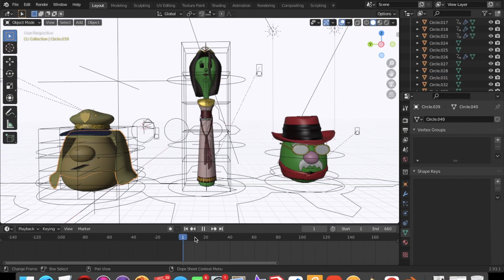Gourdecai - VeggieTales Animation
Esther is my favorite VeggieTales episode:D Credit to janice emmons 1990-present for Mordecai's outfit and Cmanflip for Haman outfit and models. Featuring Esther, the Girl who Became Queen as herself, Mr. Lunt as Mordecai and Pa Grape as Haman.
Credit to WhataRecorder Buddy, RTheNoob74 (account no longer in use) and everyone who developed the VT rigs
My favorite quote from Esther:
Haman (Mr. Lunt):
We work in the same palace, but compared to me you are g-nat.
Mordecai (Pa Grape):
Uh, the 'g' is silent. It's 'gnat.'
Haman (Mr. Lunt):
Are you calling ME a g-nat?
Mordecai (Pa Grape):
No! Just correcting your pronunciation.
Haman (Mr. Lunt):
[shouts] Are you calling me stupid?
Mordecai (Pa Grape): Uh, no...